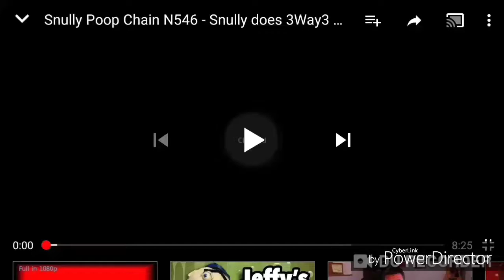Snully Poop Chain N413